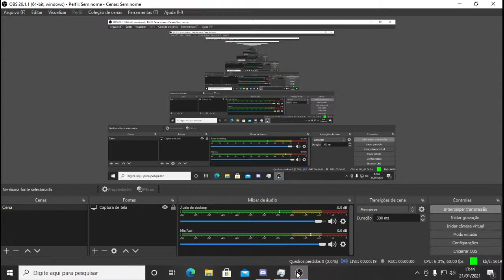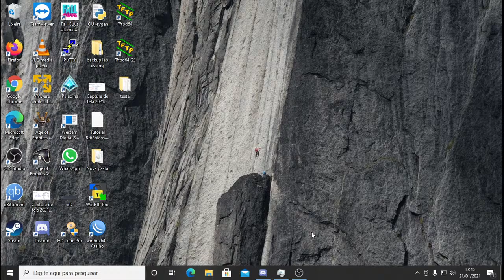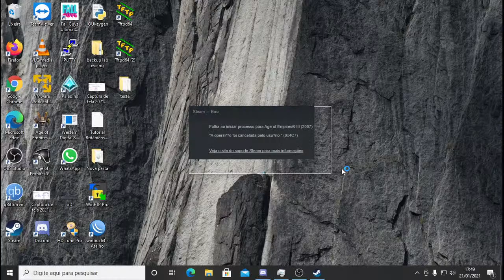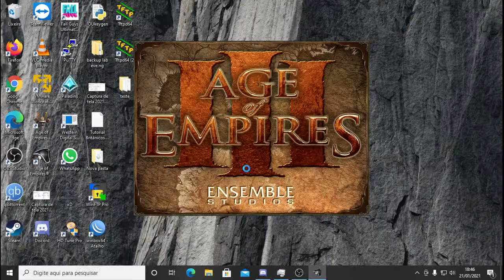age of empires 3